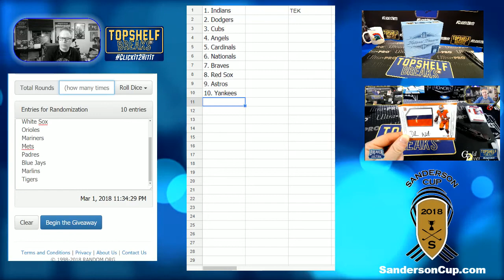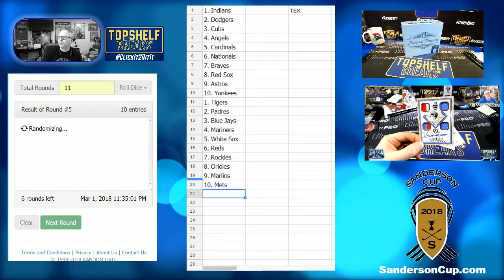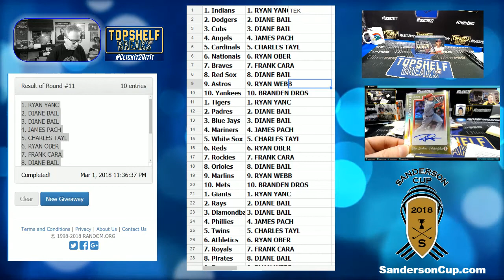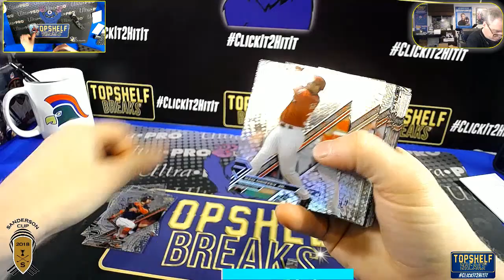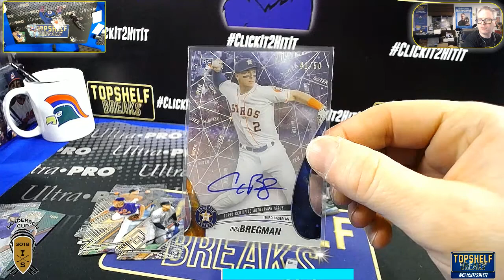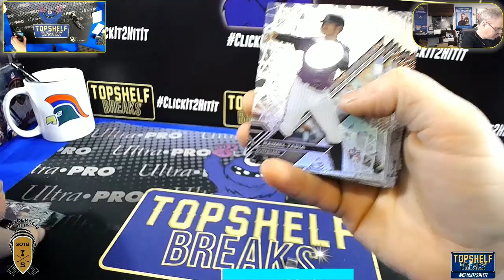17 TEK TRIPLE TEAM BOX